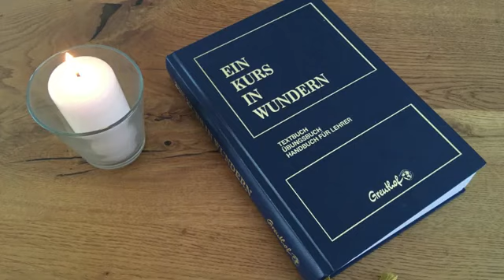022 6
022 Frage 6 Ist Heilung gewiss? - Ein Kurs in Wundern Session mit GestnaMariaDunker